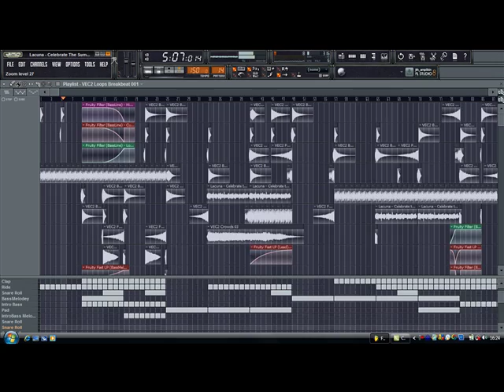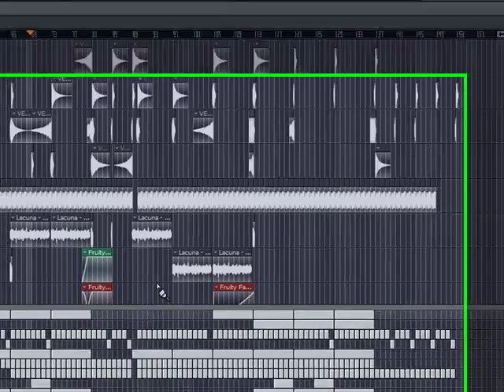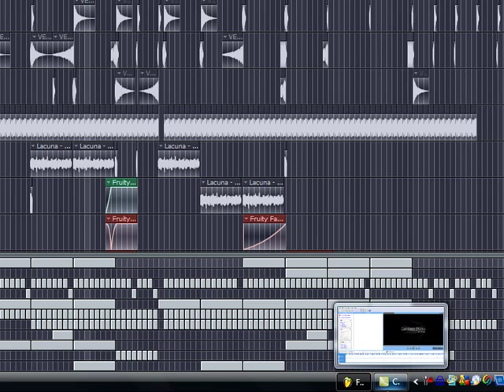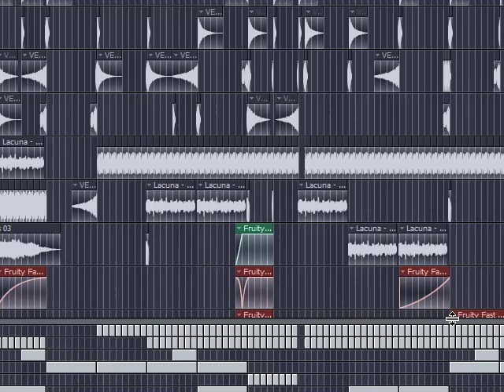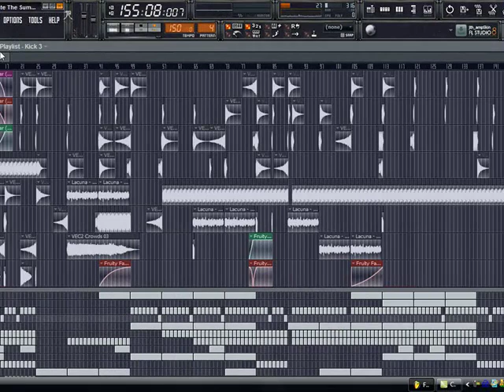Lacuna Celebrate The Summer[Dj Kenny Handz Up Edit]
Hi I did This Song again but a Handz up edit , I took me about 4 hours , Rate & comment

Dj Kenny